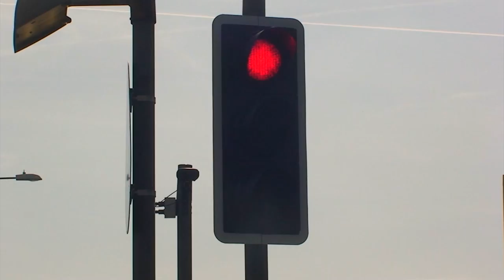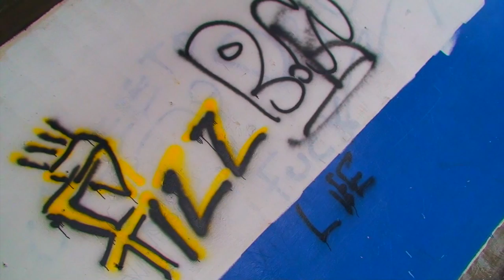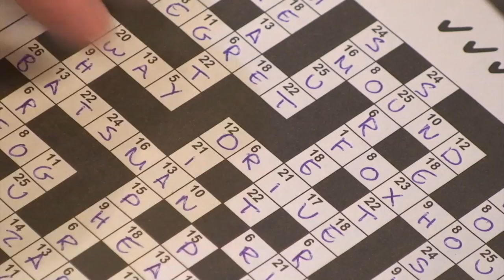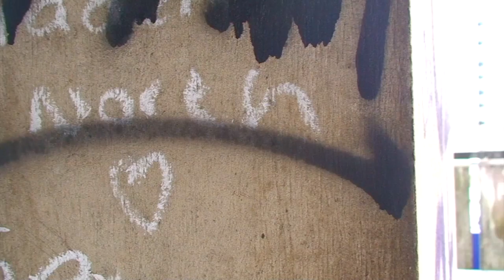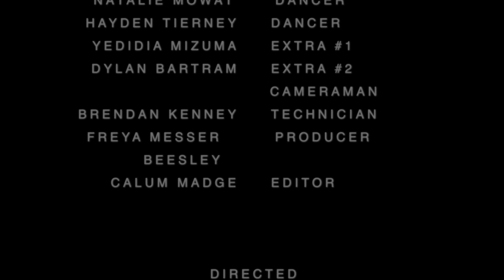Vanilla Ice- Ice Ice Baby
-Unit 29: Music Video Production
-BTEC Level 3 in Creative Media Production 2012-14
-Harlow College
-A Polar Picture do not take any rights to the music used in this video
Max Mehmet- Director
Freya Messer-Beesley- Producer
Calum Madge- Editor
Dylan Bartram- Camera Operator